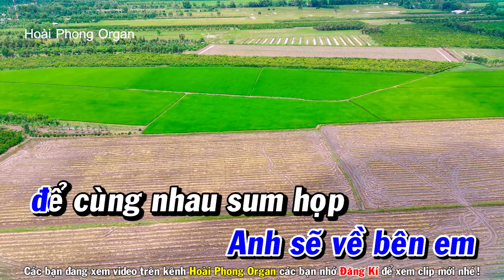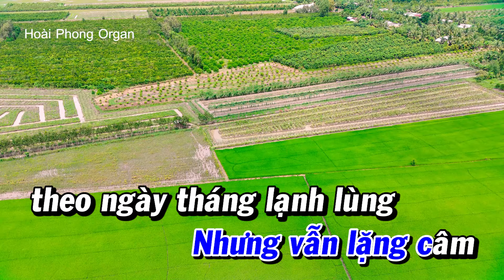Người Tình Trên Chiến Trận Karaoke Trích Đoạn Vọng Cổ | Hoài Phong Organ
Xin chào các bạn xin gửi đến quý khán giả video karaoke tân cổ
Zalo: 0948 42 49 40 NGUYỄN THÀNH NHƠN
- Đàn Cổ Nguyễn Thành Nhơn
- Phối Nhạc Hoài Phong